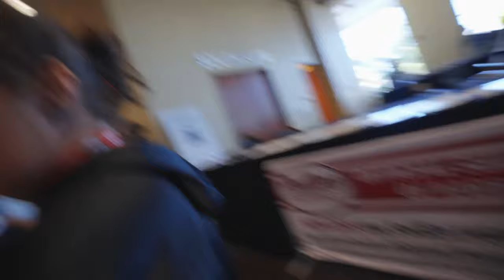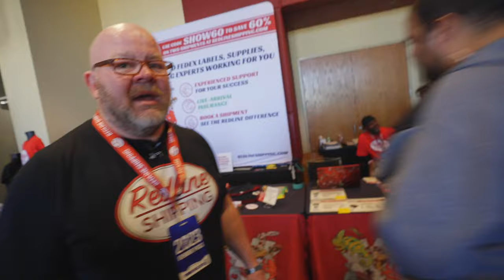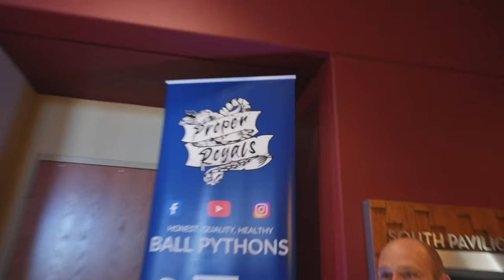What makes Tinley Park NARBC Reptile Show?